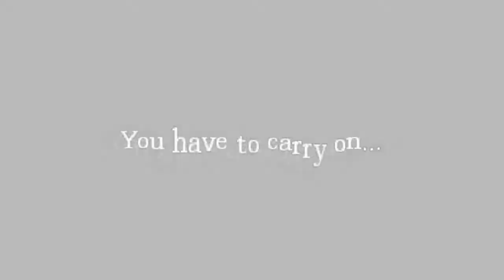The Attic Chapter 2 (Part 1) Gameplay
Time for Chapter 2